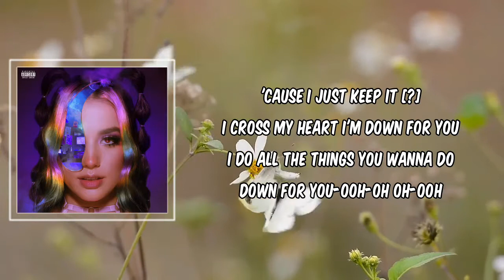down 4 u (Lyrics) - Alaina Castillo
down 4 u by Alaina Castillo
Album: parallel universe pt

down 4 u Lyrics:

Verse 1]
Divine, our love is divine
Got me wishing, wishing, wishing on the sign
Manifesting what it's mine, oh-oh-oh

[Pre-Chorus]
I got you covered if you tryna uncover me
You don't need no complications
I make it easy on you
I had a vision and that shit's forgiven too

[Chorus]
Know that every time you come around I'm down for you
Ain't no doubt I'm down for you
See us [?] my love
'Cause I just keep it [?]
I cross my heart I'm down for you
I do all the things you wanna do
Down for you-ooh-oh oh-ooh oh-ooh oh-ooh oh
Oh-ooh-oh-oh ah-ah-aah-ah
Ah-ah-ah-ah-ah-ah-ah-aah-ah
Oh-ooh-oh-oh ah-ah-aah-ah
Ah-ah-ah-ah-ah-ah-ah-aah

[Verse 2]
Define, all of [?]
Had me wishing, wishing, wishing to the sky, I'ma get me what it's mine, oh-oh-oh
Divine, within' in time
So I'll be open, I hope it goes in slow motion when you show up tonight

[Pre-Chorus]
I had a vision and that shit's forgivеn too

[Chorus]
Know that every time you comе around I'm down for you
Cross my heart I'm down for you
Oh-ooh-oh-oh ah-ah-aah-ah
Ah-ah-ah-ah-ah-ah-ah-aah-ah
Oh-ooh-oh-oh ah-ah-aah-ah

[Outro]
Ah-ah ah-ah ah-ah ah-ah ah-ah
Down for you
For anything you wanna do
All you gotta do it's hear me, yeah
Just hear me, yeah, ha